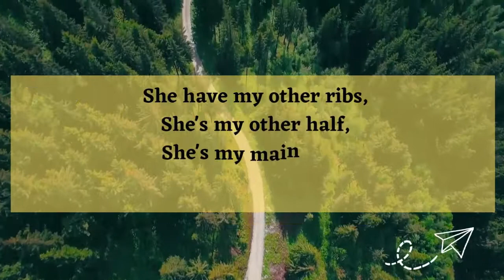MY LOVE POEM (The Love of My Life)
My Love Poem. A sweet poem to dedicate to that special person whom you wanna show love and affection to. Thanks